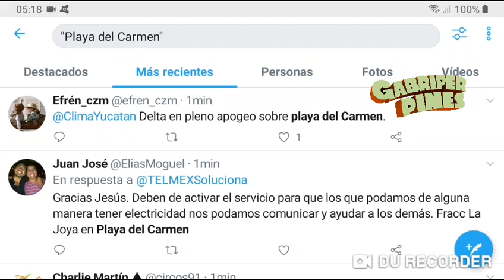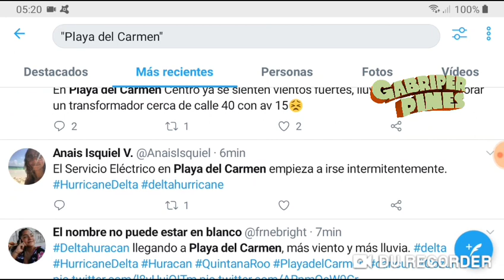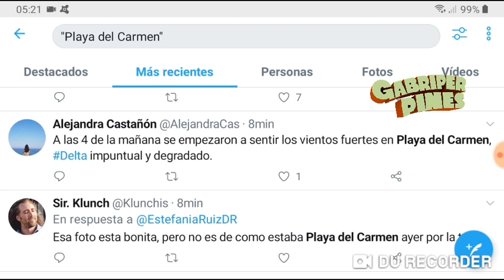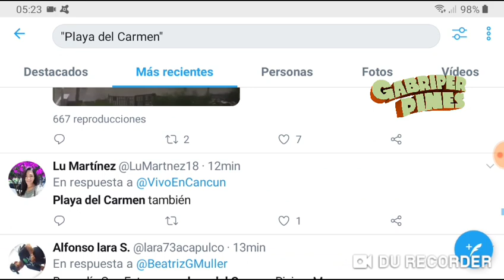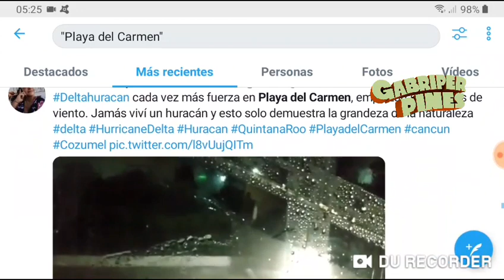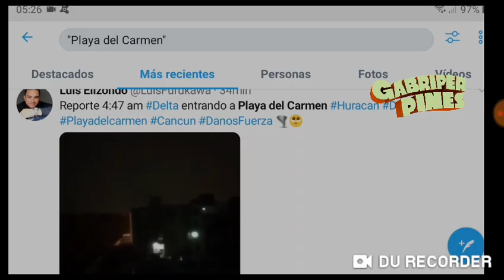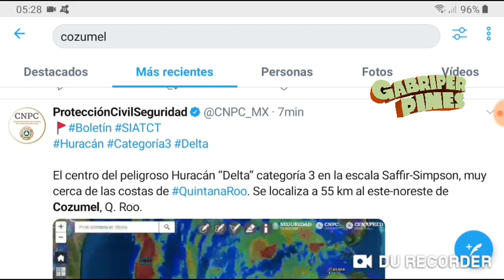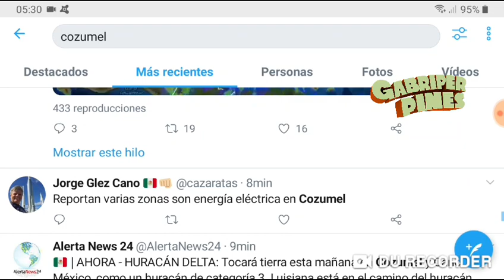Así entró Huracán Delta en Cozumel y Playa del Carmen, Quintana Roo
Imagen: CNPC / Ben Ward a través de Twitter